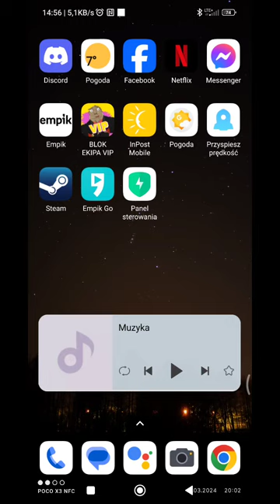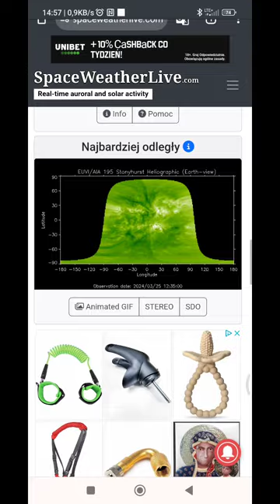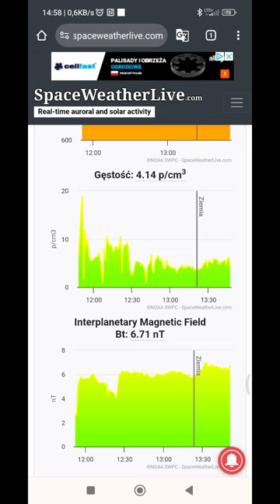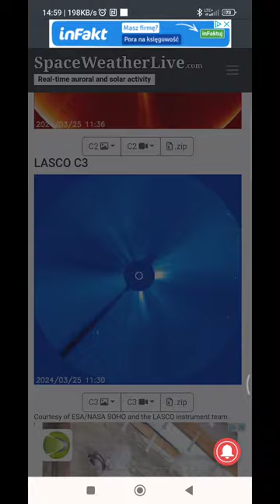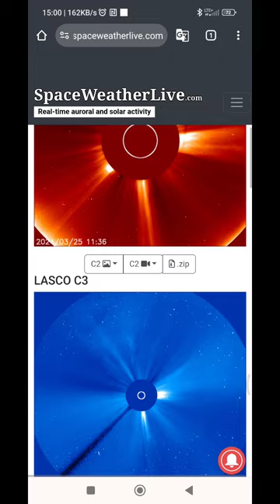Najnowsza prognoza pogody kosmicznej ☀️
stan na dzień 25 i 26 marca. UWAGA WAŻNE mogą występować zakłócenia sieci energetycznych i zakłócenia satelitów GPS proszę zwracać na to uwagę.